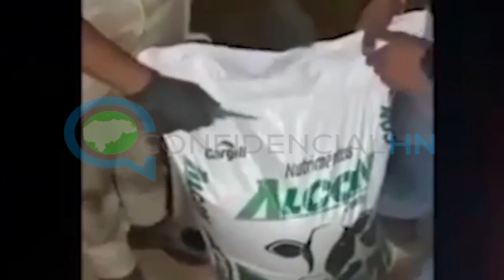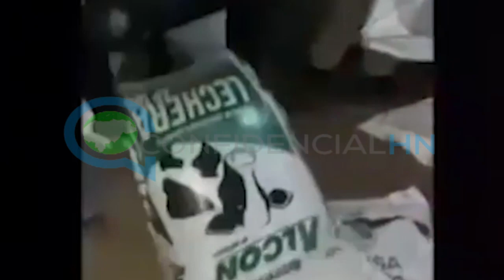Aseguran que más del 75 por ciento de los crimines en el país, son operados desde las cárceles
De acuerdo al  jefe de la Policía Militar, Willy Oseguera, más del 75 por ciento de los hechos criminales ocurridos en el país, son ejecutados desde los diferentes centros penitenciarios